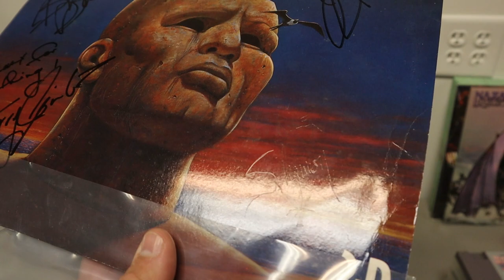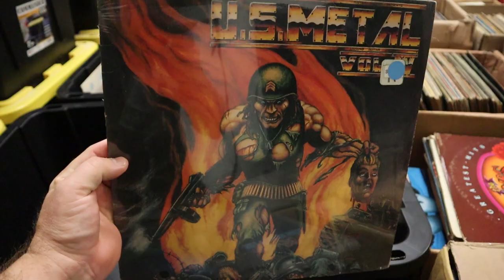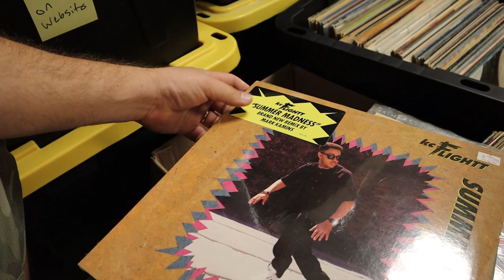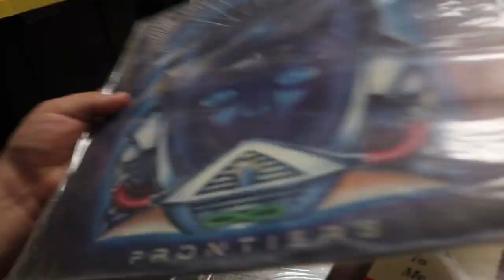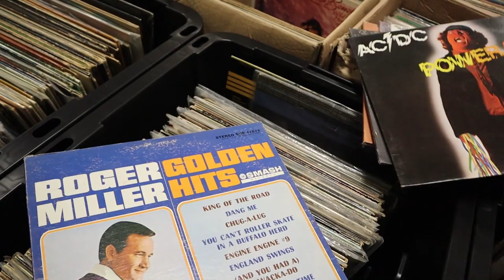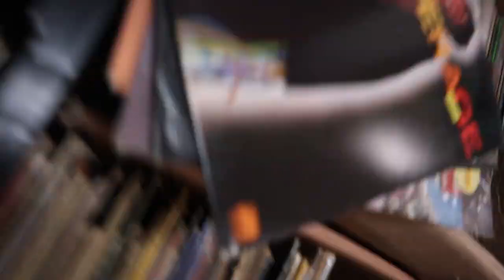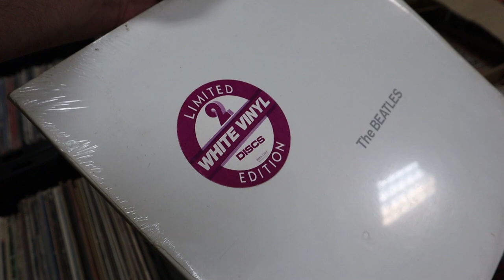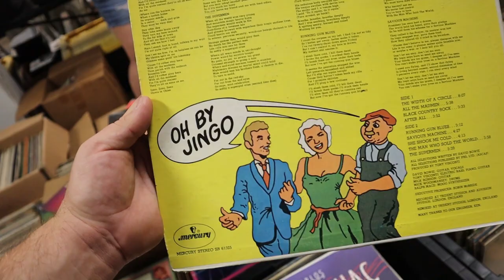5000 Records Part II collection buy Rock Metal Autographed Vinyl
In this video we travel to VA to pickup a massive 5000 Lp collection! Part 2

Follow Mark on Instagram @retromediadude
Follow Dani on Instagram @vinylmusicmama

Follow our Facebook page for weekly Facebook Live Record auctions!